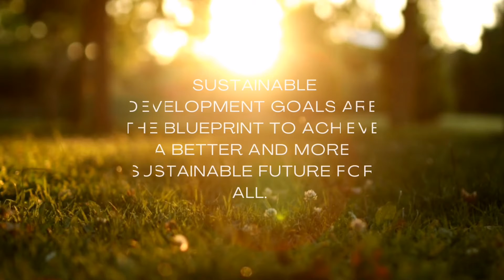Angelic Luto (CVM) Global Student Ambassador